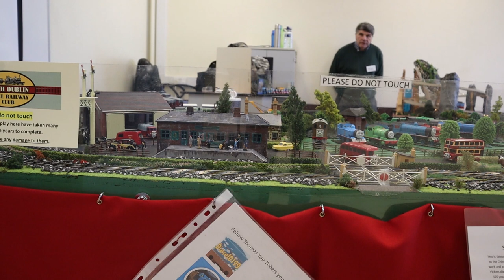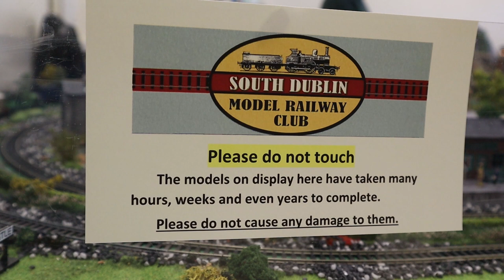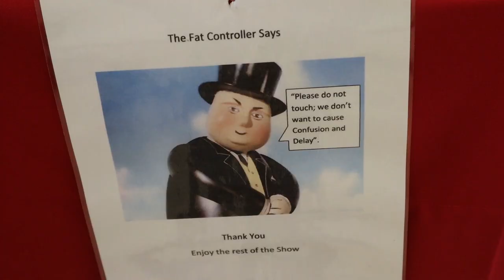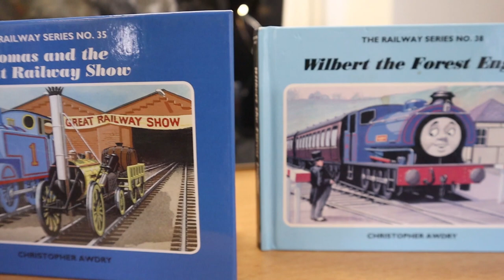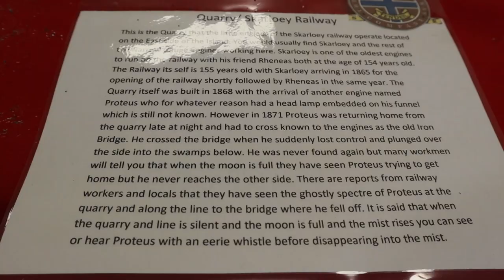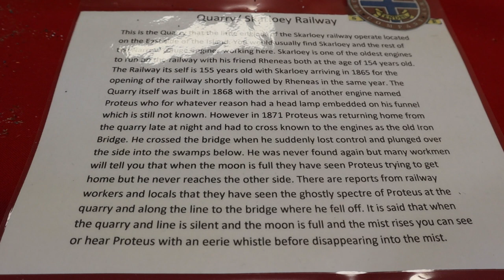Blackrock College Exhibition October 2019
Here some footage that I filmed over the three days that I was exhibiting at the South Dublin Model Railway Club exhibition in Blackrock College.
footage is copyrighted @bluehighlander02